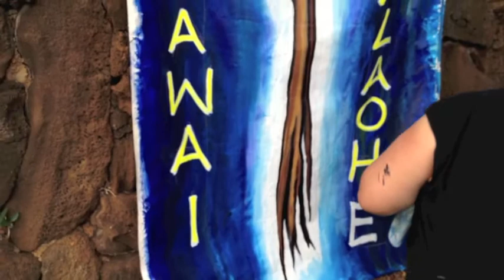Raul Gonzalez and the 99% Blues Band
Special guest, artist Raul Gonzalez showed up at the (De)Occupy Honolulu. The Kanawai Mamalahoe is the Law of the Splintered Paddle proclaimed by King Kamehameha I. The law guarantees that those who lie by the roadside be left in peace and not be disturbed. Although incorporated into Hawaii's Constitution, it is routinely violated by police and City authorities who roust and harass the homeless and the (De)Occupy Honolulu protestors. Although subject to 14 raids by police and City crews, (De)Occupy Honolulu were on their 176th day of continuous encampment at historic Thomas Square Park when artist Raul Gonzalez dropped by to create a painting for the May 1 celebration.